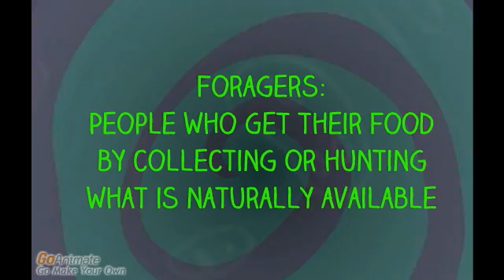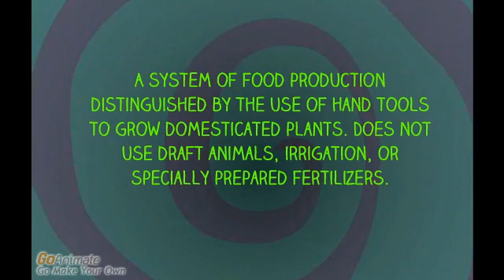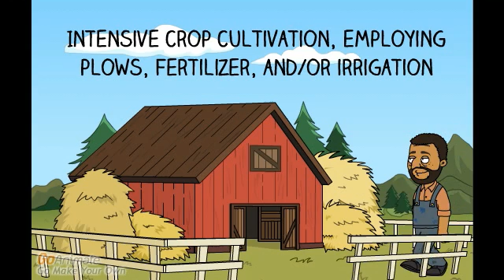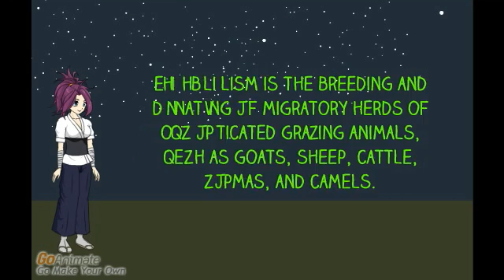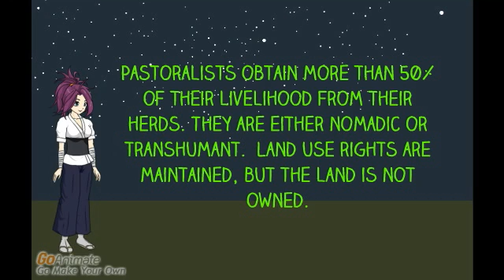Modes of Subsistence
What are the four basic ways people get food? Find out in this animated video.